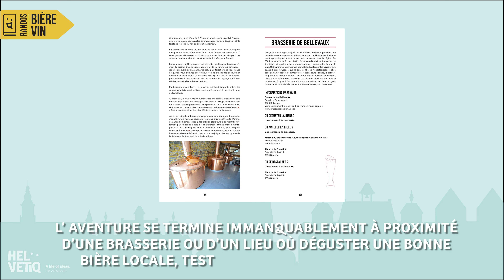Guide Vélo Bière en Belgique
Pierre Pauquay
La façon la plus rafraîchissante de rouler en Belgique. Vous avez déjà sillonné le pays de la bière à pied grâce à notre guide Randos Bière en Belgique ? Voici une autre façon de découvrir le merveilleux patrimoine brassicole de la Belgique : à vélo !